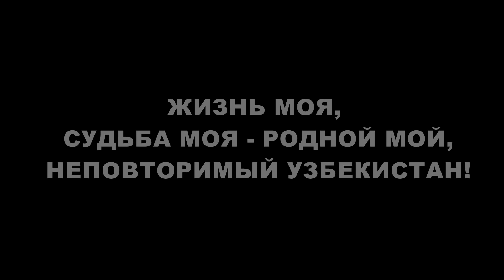Видеоролик о г.Навои и Навоийской области к 25-летию Независимости Республики Узбекистан, 2016г.